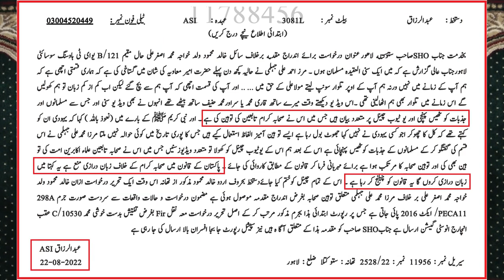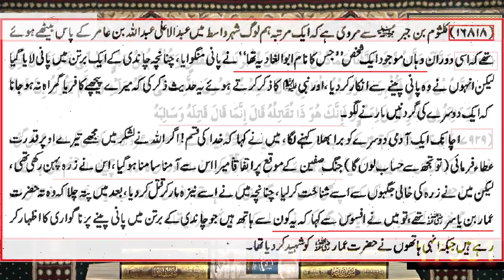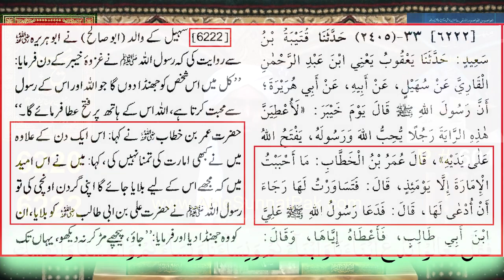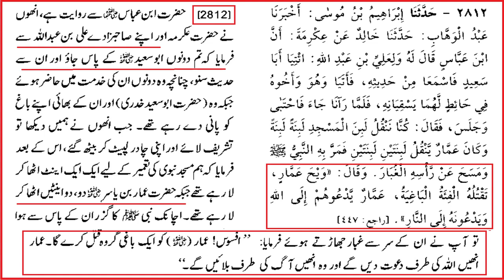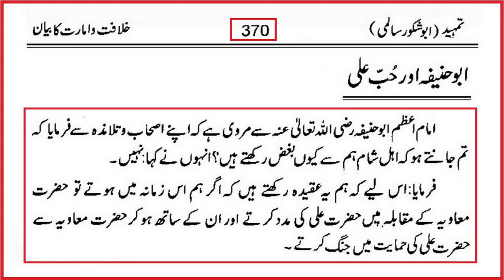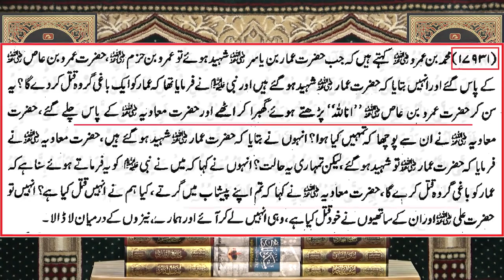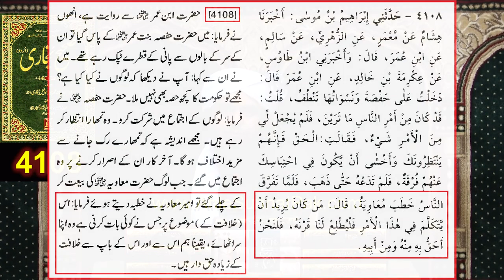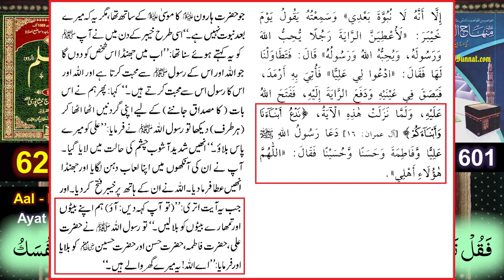FIR's Issue from Deobandi Mufti Tariq & Wahabi Allama Hisham ! By Engineer Muhammad Ali Mirza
A Critical Video Clip from 057-Public Q & A Session & Meeting of SUNDAY with Engineer Muhammad Ali Mirza Bhai (28-Aug-2022).
Ref. No. 1 : Trend for Hazrat MOAVIA رضی اللہ عنہ ??? Reply to Brailvi, Deobandi & Wahabi ! Engineer Muhammad Ali
Ref. No. 2 : Reply to Deobandi Mufti Tariq Masood on Hazrat MOAVIAH رضی اللہ عنہ ! Engineer Muhammad Ali Mirza
Ref. No. 3 : Reply to Wahabi Hisham on Hazrat MOAVIAH r.a ! 5-Sunni IMAMs kay FATWAY ??? Engr. Muhammad Ali